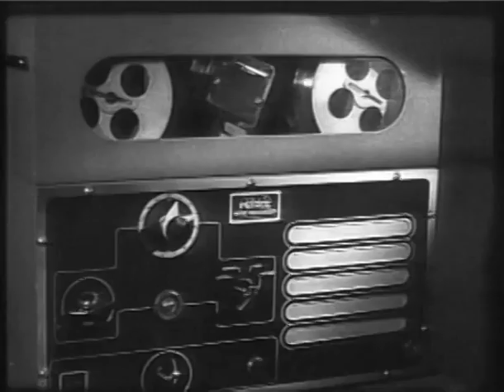The Amazing Mr x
Enjoy this public domain movie

The Amazing Mr. X, also known as The Spiritualist, is a 1948 American horror thriller film noir directed by Bernard Vorhaus with cinematography by John Alton. The film tells the story of a phony spiritualist racket. The film is prominently featured in Alton's book on cinematography Painting with Light (1949).